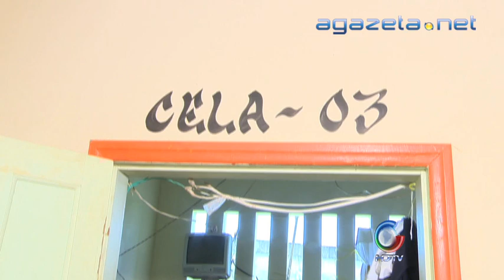Caso Hildebrando Pascoal 06 11 2012